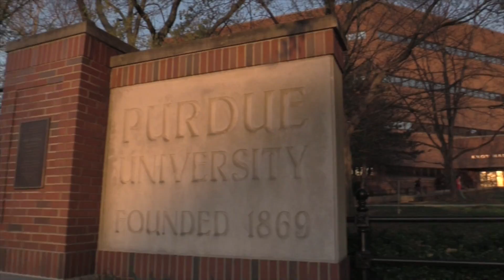I'm A Techie #20 (Zoe J.) – Purdue Polytechnic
Sophomore Zoe J. talks about how Computer Graphics Technology helped her go from zero Adobe Illustrator & Photoshop experience to winning a SIGGRAPH "best vector graphic" award in just a couple of semesters. Internships confirmed for Zoe that CGT was the right choice, and involvement in student organizations has given her leadership skills.